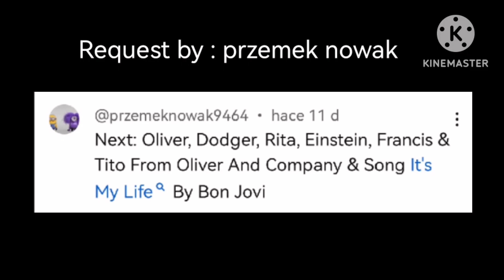Oliver, dodger, Rita, Einstein, Francis and tito's transformation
Omar, dommy, rito, Elson, Francisca and Tim are created by me.
All characters belongs to Oliver and the company
It's my Life belongs to bon jovi
Credit by Walt Disney company
And requested by przemek nowak